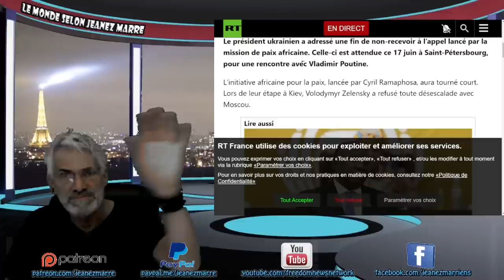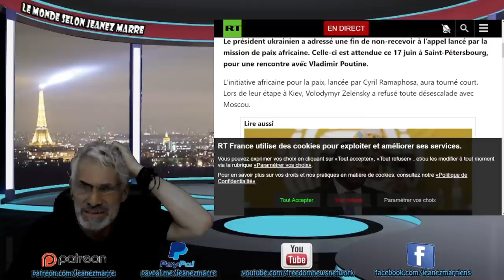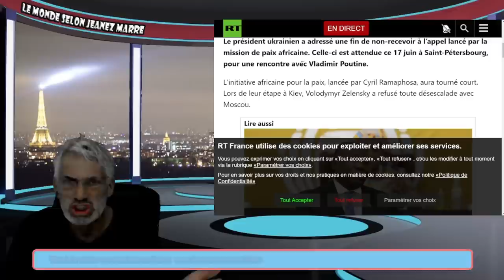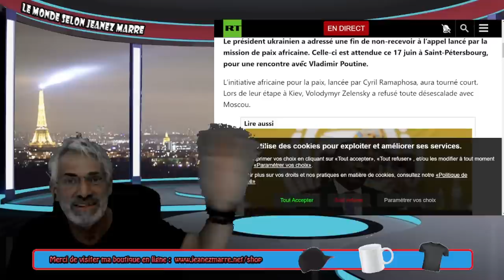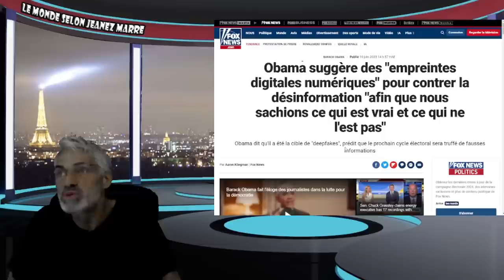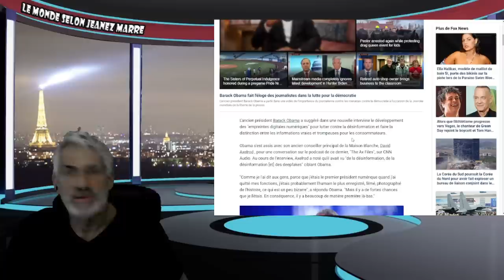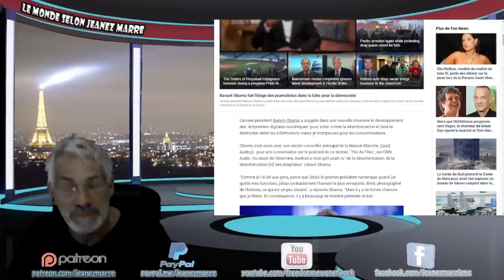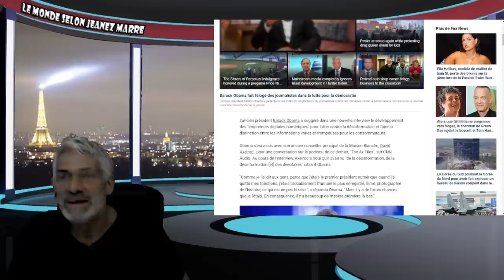BARAK OBAMA VIENT D'ADMETTRE CE QUE LE GOUVERNEMENT MONDIAL VEUT IMPOSER COMME SYSTÈME.